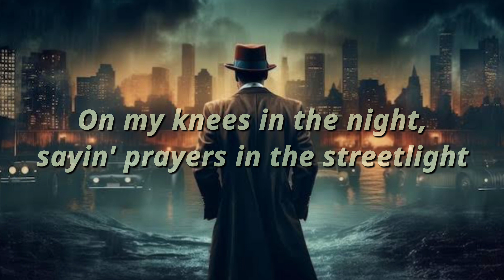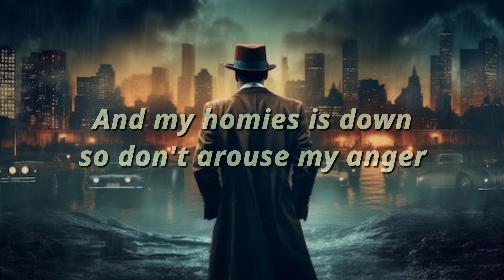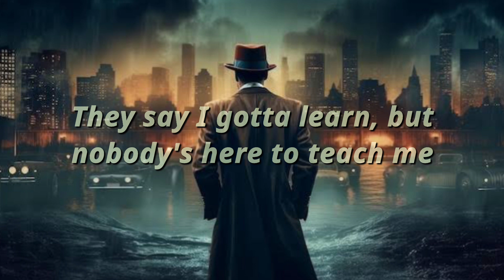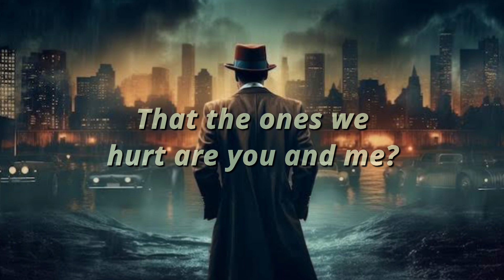Gangsta's Paradise - SONG | COOLIO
🎙️Gangsta's Paradise SONG LYRICS 🎧

  Welcome to 🎶SKY BGM'S 🎶

🎵A great song should lift your heart, warm the soul and make you feel good🎵

🎼 LYRICS

Been spendin' most their lives livin' in the gangsta's paradise
Keep spendin' most our lives livin' in the gangsta's paradise

I can't live a normal life, I was raised by the state